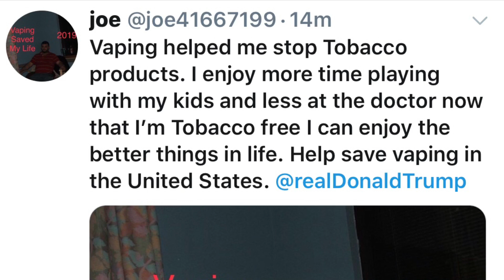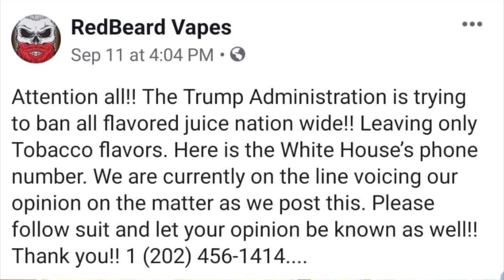We Vape We Vote 2019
Please let your opinions be heard.